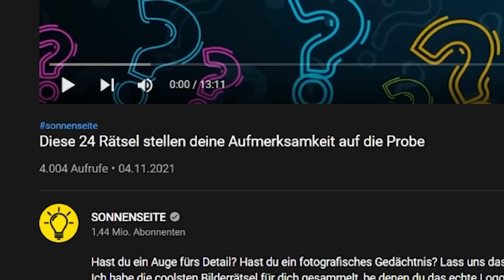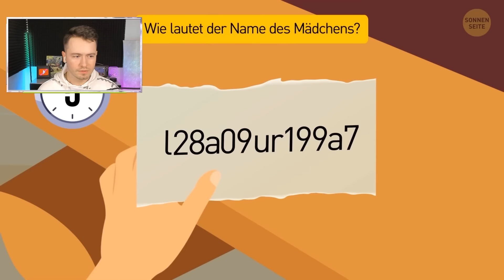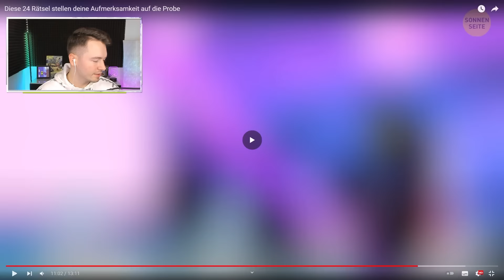Welches LOGO ist KORREKT? (99% UNMÖGLICH)